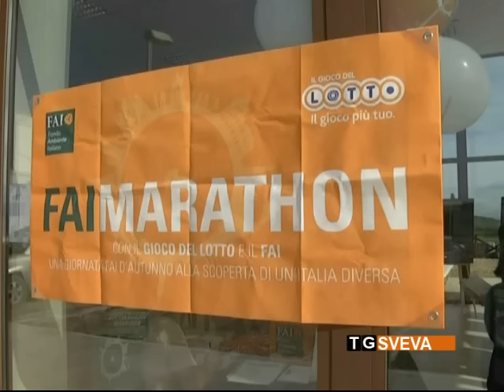San Ferdinando | Natura e promozione del territorio: maratona Fai nella cava di Cafiero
Natura, ambiente e promozione del territorio nella maratona Fai organizzata, quest'anno, nella cava di Cafiero, a San Ferdinando di Puglia. Passeggiate nella valle rigenerata all'interno del parco dell'Ofanto, hanno caratterizzato la giornata dedicata alla simbiosi tra cultura e patrimonio naturalistico.